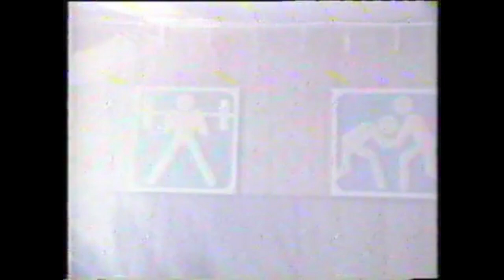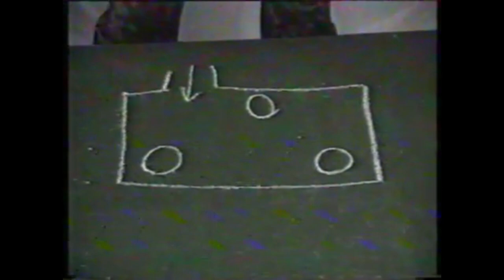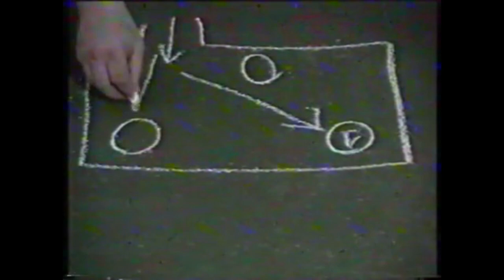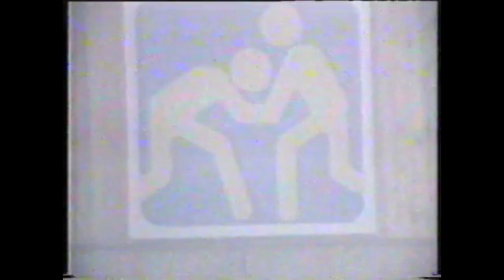Learn Systema: Choi School, G.V. Popov's Basic-Bush Method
One of the first films on the Choi school, on its applied aspect on the basic movements of the body from 1 to 6. The film gives techniques to counteract attacks with a hand, foot, knife, protection against a pistol, techniques for snatching a pistol, capturing the enemy. The quality is average, but everything is visible and understandable.